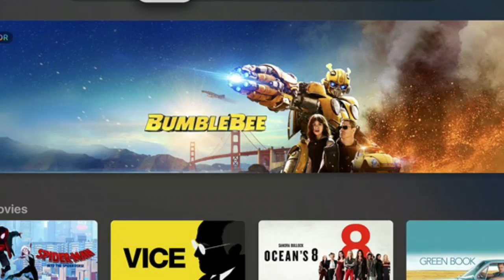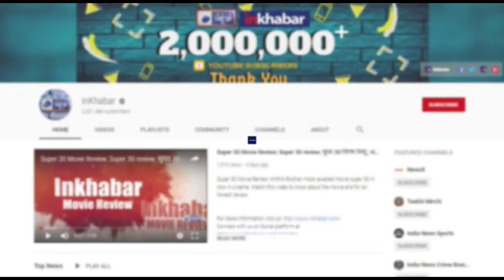Apple TV+ review, Price, Features, Apple TV+ में ये है खूबियां Apple TV+ launches in India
Apple TV+ launches in India, watch this video to know all detail of the Apple TV+

apple,
apple tv 4k,
apple tv plus,
apple tv plus feature,
apple tv plus review,
apple tv plus price,
apple tv plus in india,
apple tv plus india price,
apple tv plus specifications,
apple tv plus all details,
apple tv plus subscription,
Apple TV+ launches in India,
Apple TV+ key specifications,
what is Apple TV+,
apple tv plus launch event,
Apple TV+ की खासियत,
India News